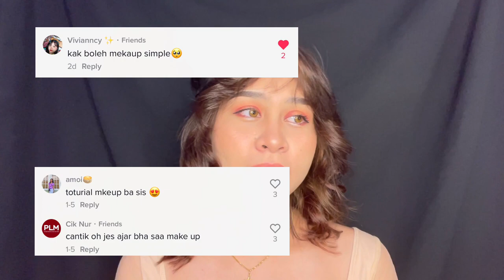Tutorial Makeup By Jessiereena J (Korean Look)